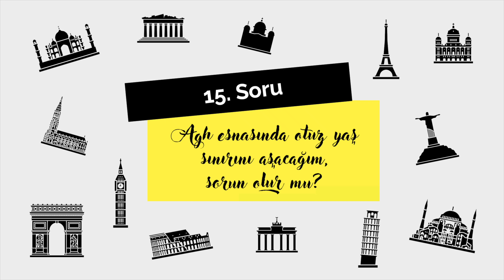15. AGH esnasında otuz yaş sınırını aşacağım, sorun olur mu?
Erasmus+ Avrupa Gönüllü Hizmeti (AGH) kapsamında katıldığım bir proje ile yurtdışına 5 kuruş ödemeden gittim ve üstüne de para kazandım. Hayatımda büyük yeri olan bu deneyimi anlatıp, AGH yapmak isteyen gençlerimize de yardımı olması için aklınıza gelebilecek bazı sorulara cevap vermye çalıştım. Nasıl AGH'ye başvurulur, konaklama ve yolculuk masraflarımı kim karşılıyor, maaş alacak mıyım, nasıl işler yapabilirim, haklarım neler olacak, başka ülkelerden insanlar da olacak mı, gibi soruların cevabını ve daha fazlasını bu video serisinde bulabilirsiniz.

TEKNOLOJİLER:
- Panasonic Lumix G7
- Adobe PhotoShop
- Adobe Illustrator
- Adobe AfterEffects
- iMovie
- Takstar Shotgun Mic